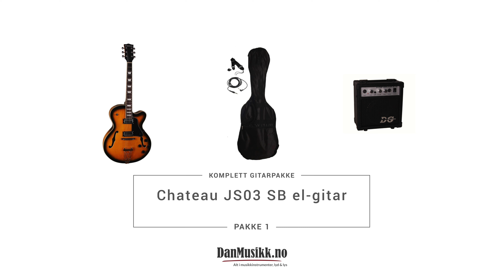Chateau JS03 SB el-gitar pakkeløsning, pakke 1